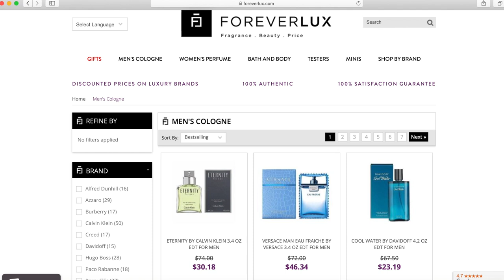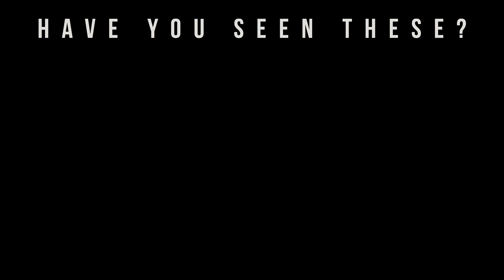Top 10 Signature Fragrances For Men 2019 (ForeverLux.com)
Welcome to Big Beard Business, Youtube's authority in men's beard growth, beard care, urban fashion, fragrance reviews, fitness and lifestyle. In today's video, Big Beard B of Big Beard Business reviews lists 10 signature fragrances for men.

Fragrances Mentioned

This video is bought to you by ForeverLux.com. ForeverLux.com is a beauty company that provides you with a unique online retail experience by offering 100% Original Designer Brands at greatly discounted prices. Their team is fully committed in providing you with superior customer service. Our priority is to ensure your online shopping experience is 100% satisfying.